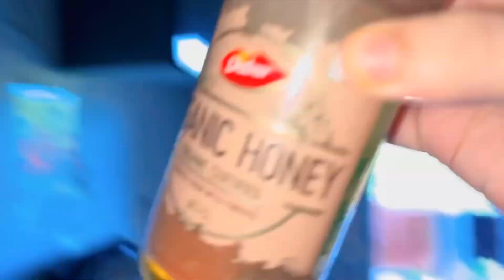Ghar Ki Kayaplat ho rahi hai guys ☺️☺️☺️